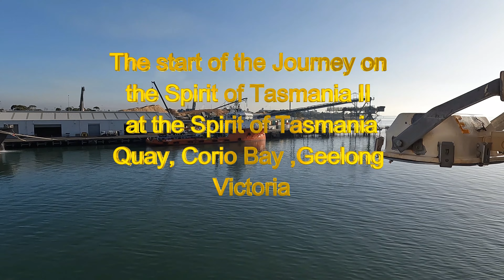SPIRIT OF TASMANIA JOURNEY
This journey is on the Spirit of Tasmania Ferry from the new Terminal in Geelong at 136 Corio Quay Road, North Geelong to Devonport Tasmania.
It was a calm day on the seas so it was a very pleasant trip. This is a short video and I hope you enjoy the journey.